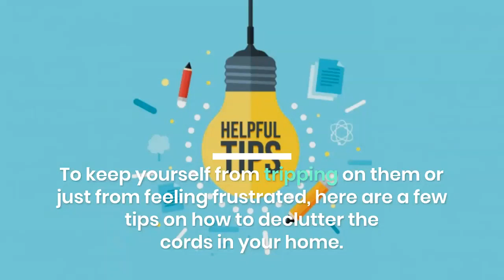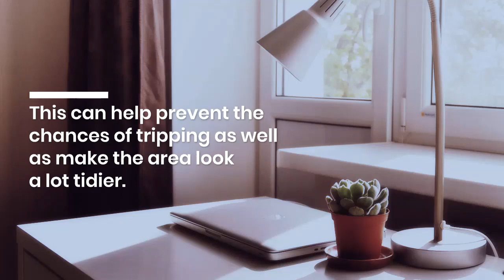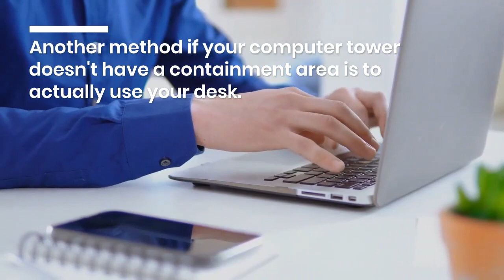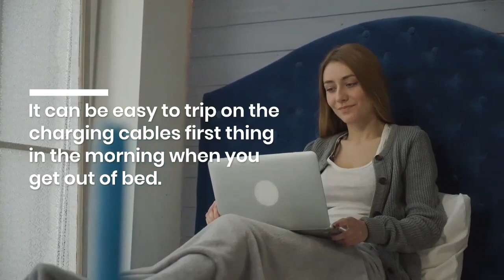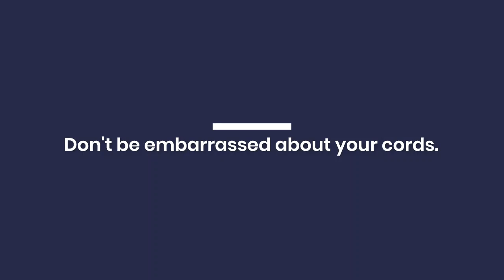How Do You Declutter Cords?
KEEP YOUR DESK CLEAN AND ORGANIZED with this ultimate cable management solution!

Are you one of those having plenty of cords and wires in your house? Most of the homeowners hate the view when they come across tangling cables all over the place. They can make you fall or sometimes irritate you to the extent that you might end up having stressful minds. Check out some great tips to remove the mess of wires if you are looking for ways to cope with the cords.
An ideal strategy to clear up wire is to conceal it or use something like a wire holder and keep them in one place. It might be a tough ask, as pushing the wires in one territory takes a lot of effort. Don't worry; a wire holder is there to assist you!
An easy way is to remove the extra wires. You can also connect them. Rather than keeping loads of wires heading towards a single socket, you can employ an extension. It will help you prevent unnecessary cables as you can plug all of them into a single gadget.

What is a cord holder?

As discussed earlier, a cord holder is a gadget that grasps onto your cords and assembles them all. Additionally known as a cable holder, this gadget can shield the cords from fanning out through the territory.
For instance, if you have plenty of wires that flow along with the surface, a cord holder can bind them all. You will get rid of the wires extending from all sides. This can limit the odds of stumbling just as make the floor and walls look significantly neat.

How would you oversee computer wires?

No matter if you use computers for working on projects or you play games for the source of joy, the biggest issue you will confront is countless cords. The best practice for controlling the cords is to utilize a holder. This will allow you to push them into the rear of the PC. Numerous PC towers have an area at the back for storing excess wires.
Fold the fastened cords within that zone and close it up. For the moment, you are free from cords resting all over your work area or along the floor. Another technique if your PC doesn't have a regulation zone is to utilize your table itself. You can introduce a cable holder at the base of the work area. Your wires can be maintained there without hindering your activities.

How would you store electrical wires?

When it comes to storing electrical wires, you have to be very careful about safety. At this point, the cord holder comes to play. It allows you to securely avoid the contact of wires with the floor and other surfaces. It also ensures any contact with water, which could be highly dangerous. The fuse box is another storing place for the wires.
If you have enough space, utilize a wire holder and position it against the wall close to the breaker/fuse box. To avoid any confusion, label the wires with colorful chits or markers. In this way, you will quickly understand the connection between different cables.

How can I keep my charger cables tidy?

You often find it difficult to trace or keep the charging wires in place. Well, it is hard to believe that someone gets up from the bed and starts moving away without stumbling due to messy wires. An ideal way is to employ a holder and fix it at the end of the side table.
Regardless of whether you install the holder on which end, it can securely hold the charger. It will stay off of the floor and in a decent manner, so you don't need to stress over stumbling over it.

Final Words

Tangling wires and cords can be ugly. Utilizing a cable holder can be an extraordinary method to sort out the wires and remove any risk of falling. Try not to be confused about your cords. Sort out them today with a holder.